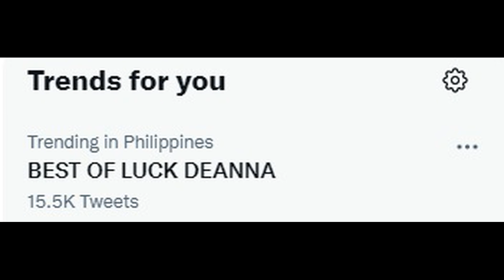Deanna Wong PogiCutie ng Cebu " Huli ng Cam pero Deanna Kulong"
LABAN NT

Deanna Wong is a very good volleyball player who gives happiness and inspirations
to everyone.

GAWONG 2.0 TV:

Instagram account Gawong 2.0 TV: @kolokoykooo
Twitter Gawong 2.0 TV:  @bcruz2k20
Please support and follow :

Deanna Wong Twitter and IG: @deannawongst
Dindin Manabat IG: @dindinquickersantiago